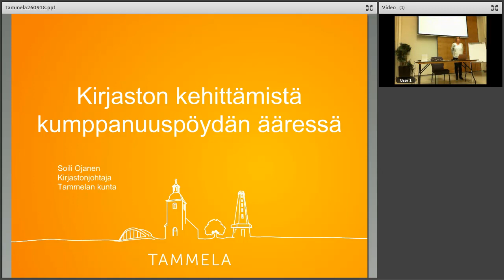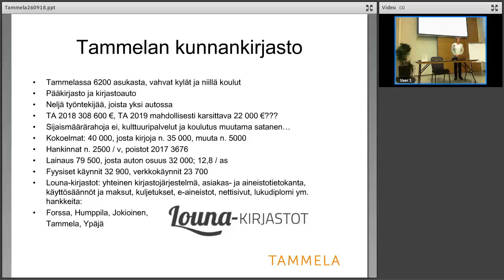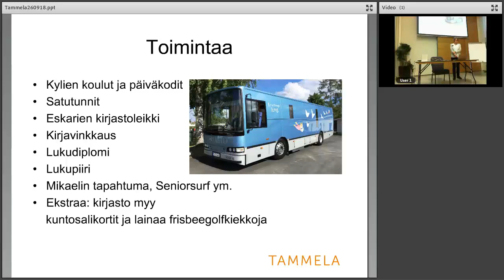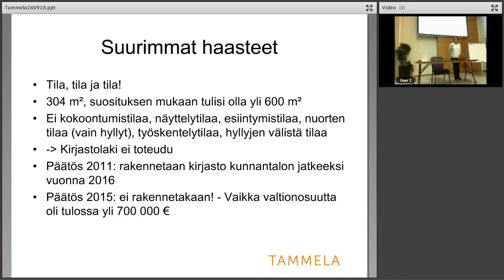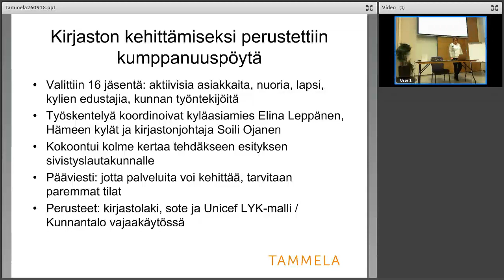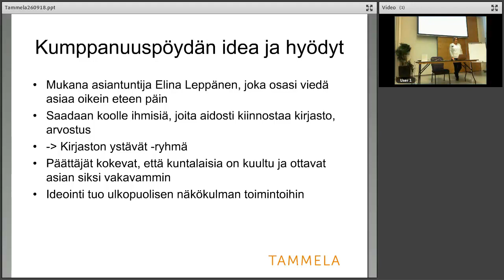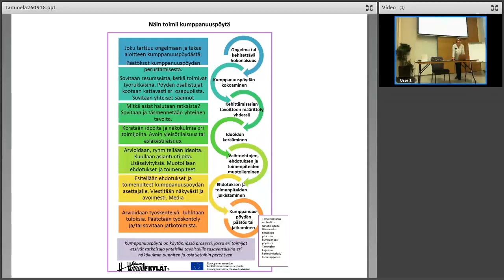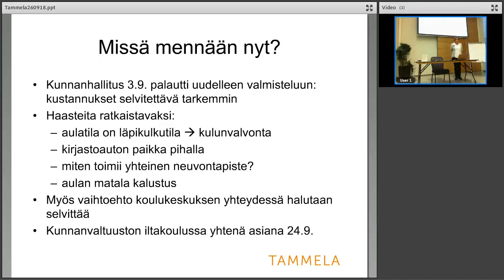Soili Ojanen: Kirjaston kehittämistä kumppanuuspöydän ääressä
Esiintyjä: kirjastonjohtaja Soili Ojanen, Tammelan kunnankirjasto.
Tilaisuus: Pienten kirjastojen johtajapäivä, Lahdessa 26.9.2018.
Koulutuksen järjestäjä: Lahden kaupunginkirjasto, alueellinen kehittämistehtävä